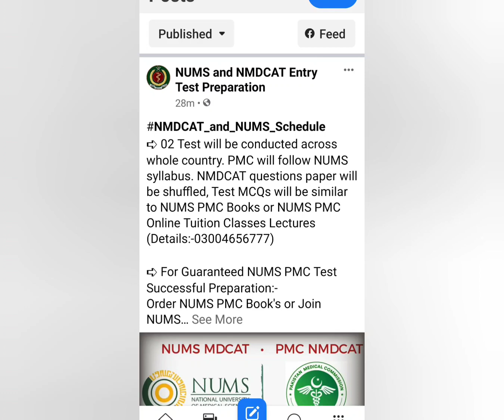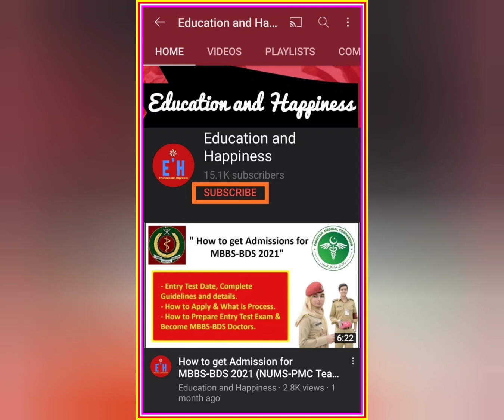OMG!3 Months Left /NMDCAT"NUMS Test 2021 Date Announced/Syllabus/Preparation@educationandhappiness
➡️In this Video:- 03 Big Announcement
- NMDCAT & NUMS MDCAT Date
- NMDCAT & NUMS Syllabus
- NMDCAT & NUMS Successful Preparation
- NUMS PMC Academy, Since 2012|Experienced 15 Year's+ Faculty|Confirm NUMS'PMC Success.
'Full Solved 10 Year's Past Paper's & 5000+ Practice MCQs'
[FSc Board Exams Preparation also available]

➡️For Details:-
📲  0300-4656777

NUMS PMC Team.